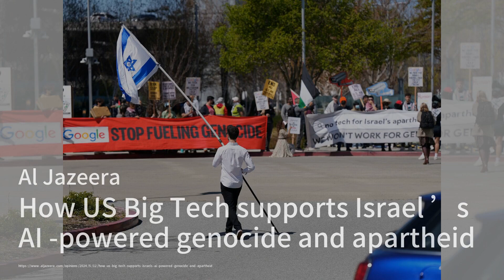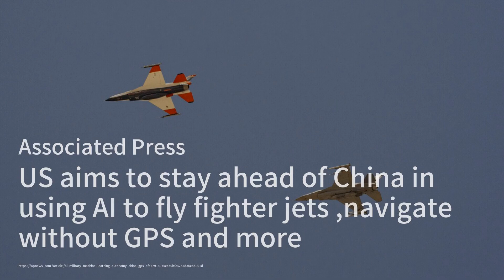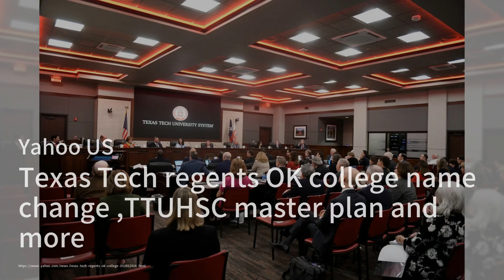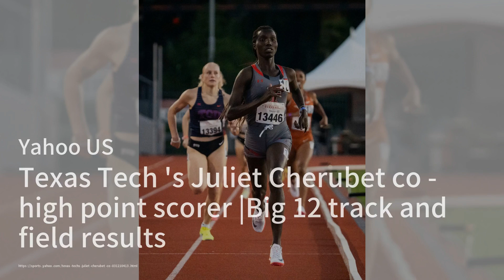特朗普封口费审判面临关键证人挑战；美国大科技公司如何支持以色列的AI驱动种族灭绝和种族隔离；加拿大新增9万个工作岗位，央行警告房贷支付和能源密集型AI模型将增加：科技簡報20240512